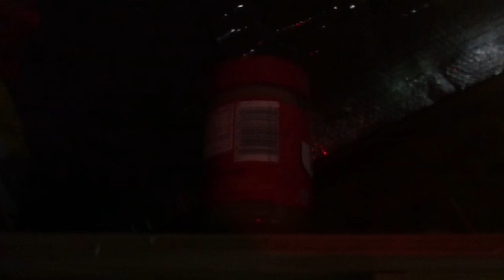My New Chickens Look So Bizarre [update + cleaning vlog]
My chicken count is now up to six ever since introducing the silkies I purchased from Craigslist this year. And they quickly became my favorite (sorry, Golden comet chickens, but it's true). I've made some big changes to their outdoor run along with various changes to improve airflow, temperatures and protection from predators.

0:00 Getting up early
0:24 New chicken reveal
1:30 Chicken updates
2:41 Coop improvements
4:30 Newly built chicken run
7:16 Chickens exploring
10:12 Mouse & water problem
11:50 Eggs
13:05 Spider anxiety
14:23 Next day, tidying the run